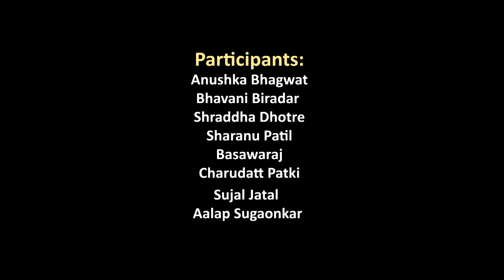वर दे.... शाला संगीत वृन्द द्वारा एक सुन्दर प्रार्थना गीत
The School Choir presents a beautiful prayer song in Hindi composed by Shri Anandraj Manik Prabhu on the occasion of Founder's Day 2018.